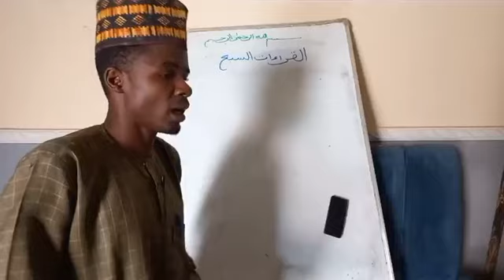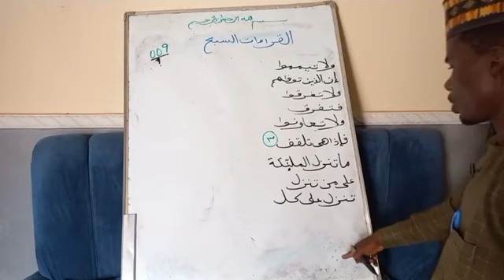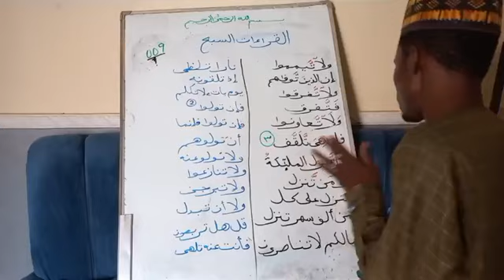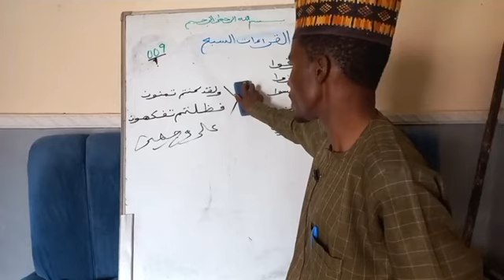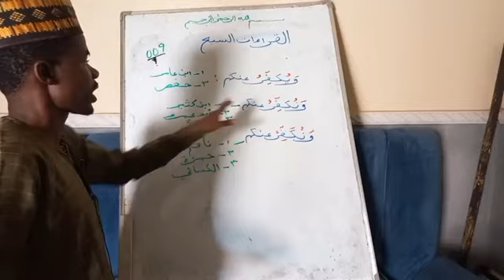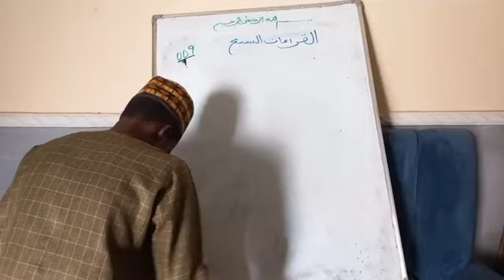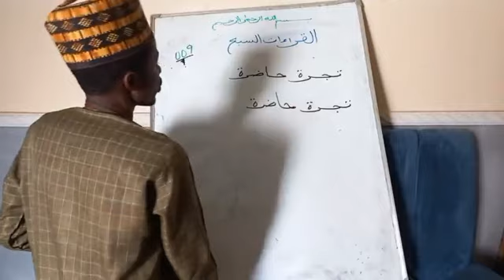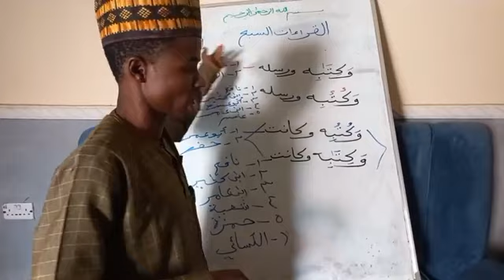009 MU KOYI ILIMIN QIRA'AT القراءات السبع